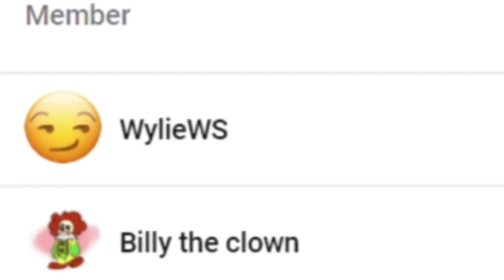OMG!!! || MARIO + RABBIDS: SPARKS OF HOPE CINEMATIC TRAILER + GAMEPLAY REACTION!!!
YOOOOOOOOO I'M SO HYPED FOR THIS!!!

@NintendoAmerica and @Ubisoft

Channel Members:
~WylieWS
~Billy the clown
~QTGamer7842
~QTReacts
~DR GODUSTERN
~SuperGB64

-SMG001, 2021